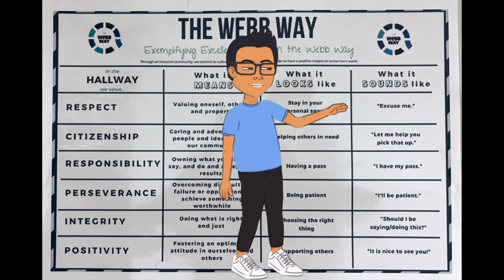This is the Webb Way